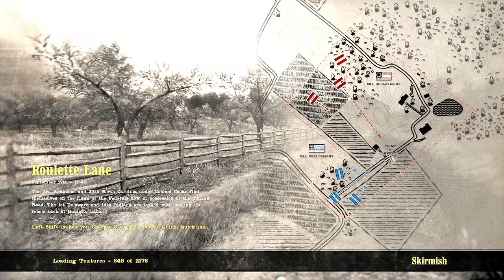Oh Susana Don't You Cry 4 Me